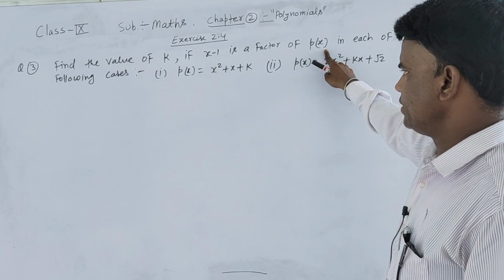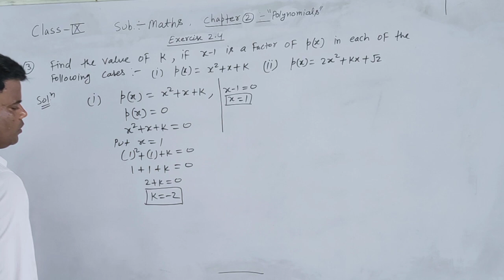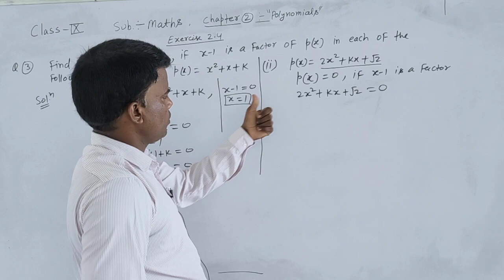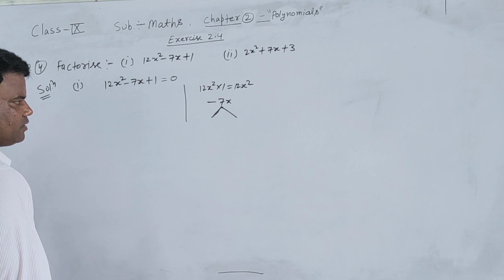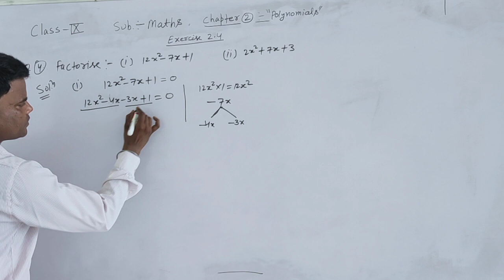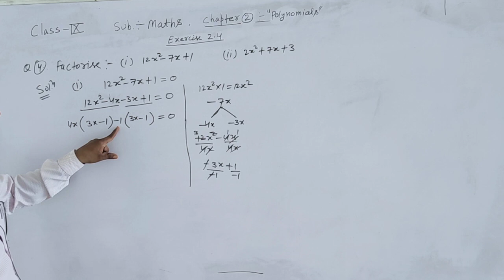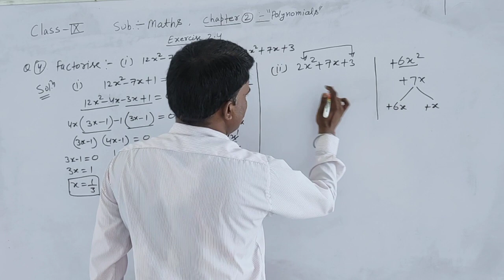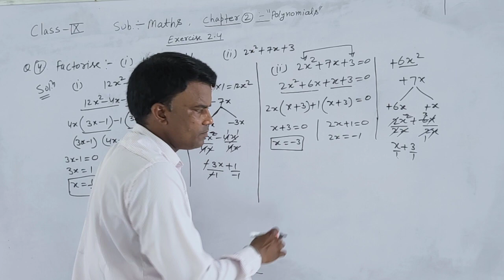class 9 exercise 2 4, Q 3